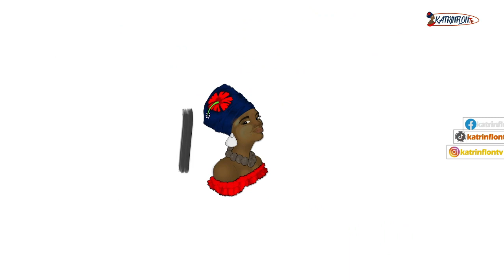HAITI Vs Senegal Séance D’avant Match - Barrages qualificatifs 2023 (SPORT - FOOTBALL)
BARRAGES QUALIFICATIFS 2023 *REPOST*
COUP DU MONDE

La Perle des Antilles En Image 🌺
K A T R I F L O N - TV - Thanks A Lot For Your Support.
Keen Appreciation From The KATRINFLON TV Staff...

☑︎ Haiti Is 1804, Haiti Is Black History Icon, Haiti Is Freedom and Streinght.
Haiti Is The Queen Of The Carribean.
Haiti Is Africa...
Haiti Is Voudou...
Etc..

Support By: LIKE - COMMENT - SHARE